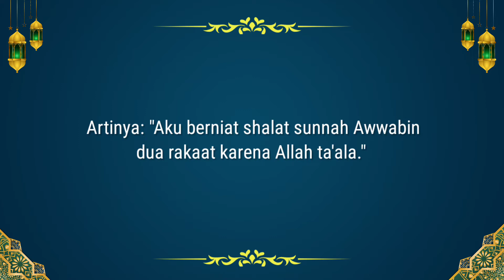NIAT SHOLAT SUNNAH AWWABIN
Video ini menjelaskan bagaimana cara bacaan niat sholat Sunnah awwabin lengkap dengan tulisan huruf Arab, Latin dan Artinya makna terjemahannya yang mudah dihafal.

semoga bermanfaat